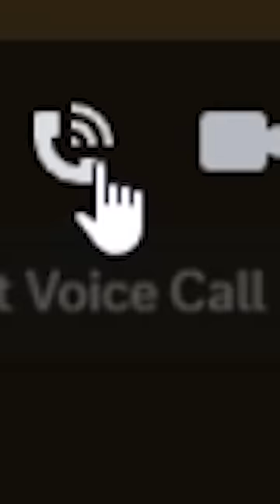pengalaman makan whiskas..